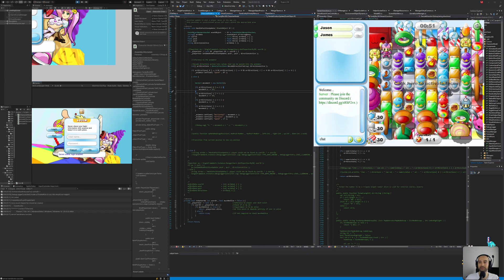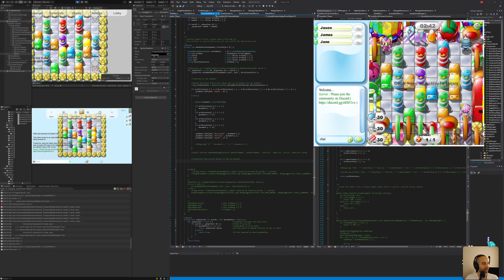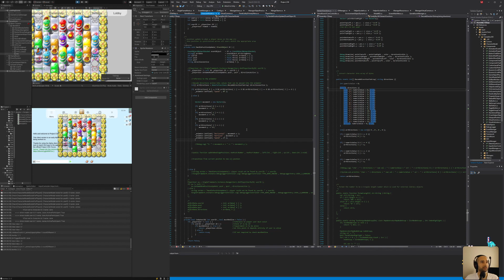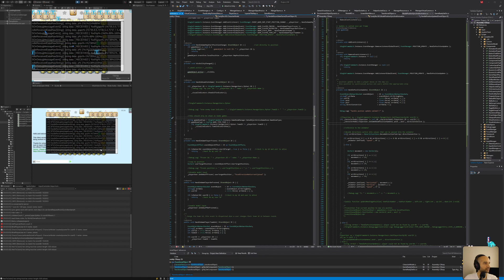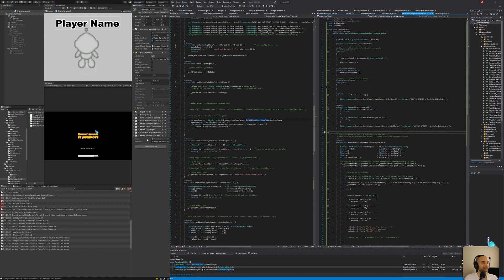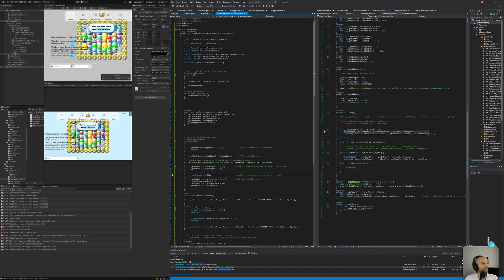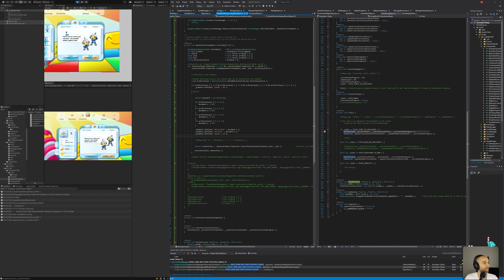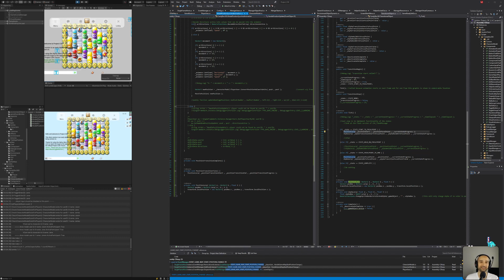Character model movement animation - Part 2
on 2020/11/14.  In this session, we complete the implementation of adding smooth movement animation to the character model controlled by other players.

Note: Lerp is correct, there was a minor logical flaw elsewhere.

The purpose of these videos is to share game dev knowledge as well as bring awareness to Project CSK.